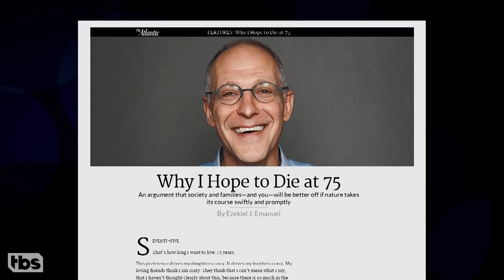Conan Remembers Larry King | CONAN on TBS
Conan shares some of his favorite moments with the legendary broadcaster and hilarious friend, Larry King.